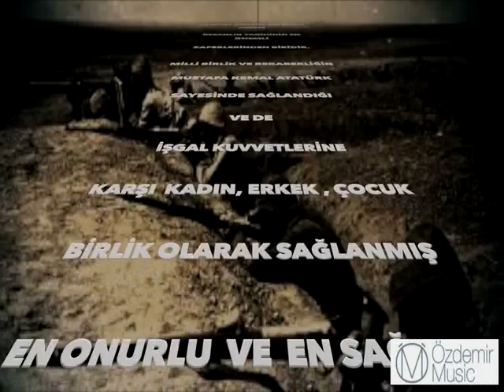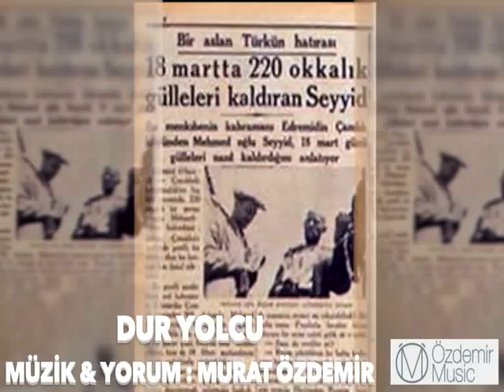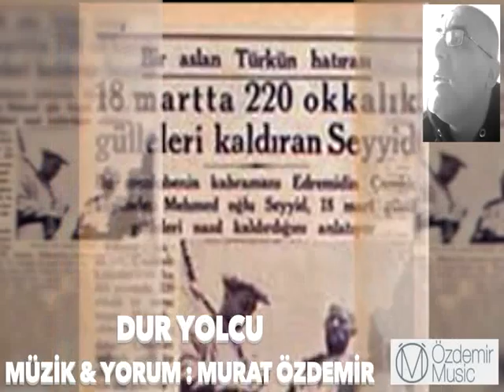Dur Yolcu - Murat Özdemir ( Çanakkale Deniz Zaferi)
DUR YOLCU - MÜZİK&YORUM:MURAT ÖZDEMİR (OZDEMiRMUSiC)18 MART ÇANAKKALE DENİZ ZAFERİ İÇİN ÖZEL BESTE.